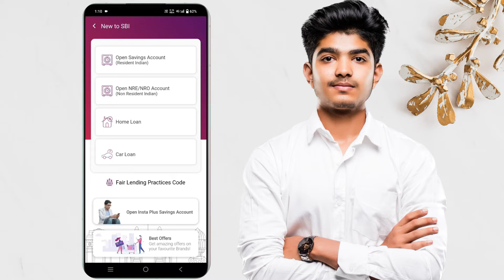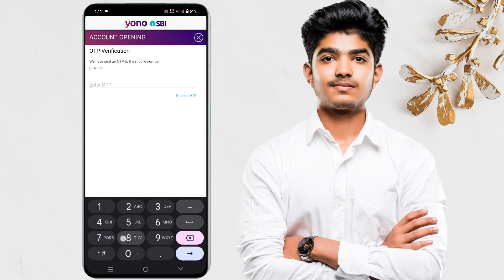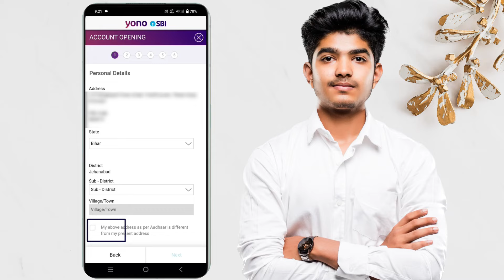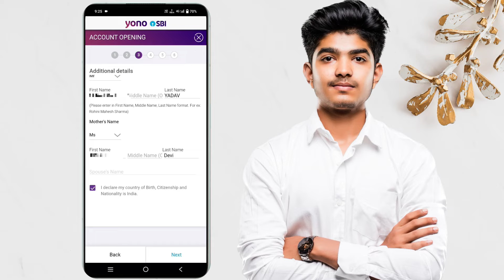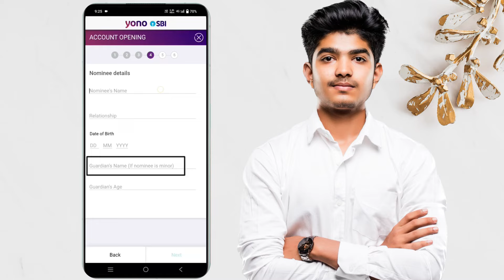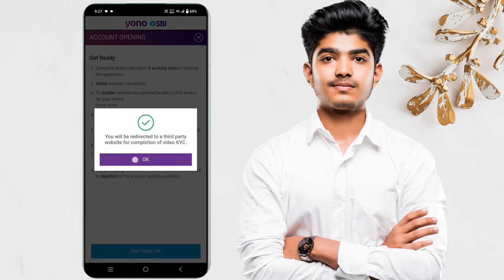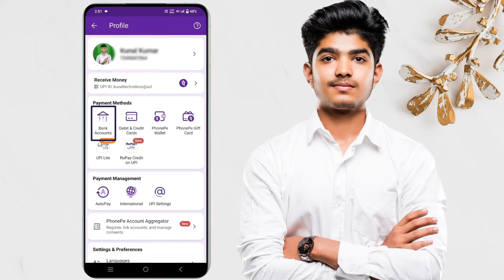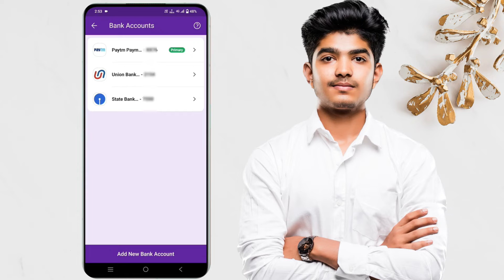SBI Zero Balance Account Opening Online Tamil | How to Open SBI Bank Account Online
Hello Friends!!

SBI Account Opening Online | Yono SBI Account Opening | How to Open SBI Bank Account Online

sbi online account kaise khole, sbi online account opening, sbi online video kyc kaise kare, sbi online full kyc process ye sab is video me dekhiye

sbi yono account opening
how to open yono sbi account
sbi online account opening
yono sbi new account opening
how to open sbi account online
online sbi account opening
sbi bank account opening
yono account opening
how to open sbi yono account
new yono sbi account opening
online bank account opening
state bank of india account opening online
sbi bank account opening online
sbi me online account kaise khole
yono se account kaise khole
how to open sbi account online yono
sbi yono new account opening
yono new account open
yono sbi me account kaise banaye
how to open account in sbi online
yono sbi se account kaise khole
yono app se account kaise khole
younow sbi account kaise banaye
sbi online account opening in mobile
sbi insta plus savings account
sbi online account opening zero balance
sbi 0 balance account opening online